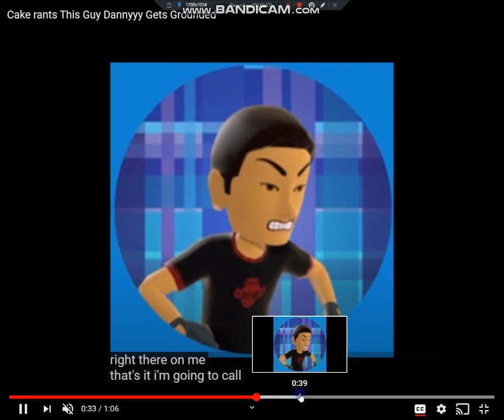Cake Rants This Guy Dannyyy And Gets Grounded REMAKE